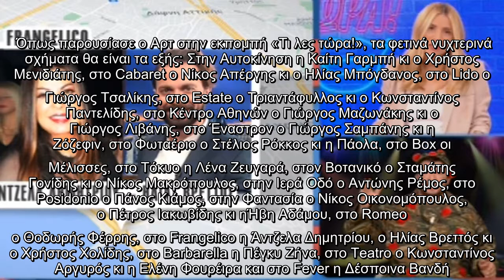Η διασκέδαση επιστρέφει και σταδιακά τα μουσικά κέντρα ξεκινούν να παίρνουν μπρος. Τα μουσικά σχήματ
Η διασκέδαση επιστρέφει και σταδιακά τα μουσικά κέντρα ξεκινούν να παίρνουν μπρος. Τα μουσικά σχήματα αρκετά κι μουσικές επιλογές της..

Η, διασκέδαση, επιστρέφει, σταδιακά, μουσικά, κέντρα, ξεκινούν, παίρνουν, μπρος, Τα, μουσικά, σχήματα, αρκετά, μουσικές